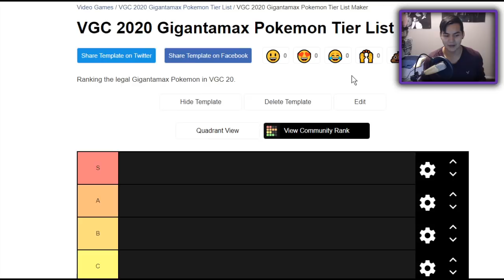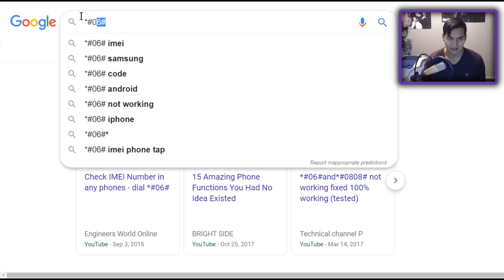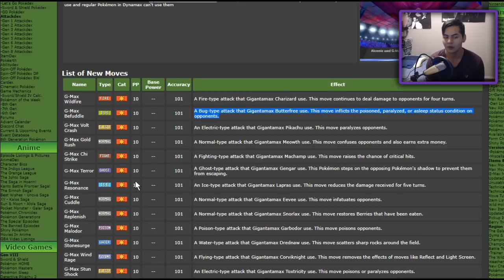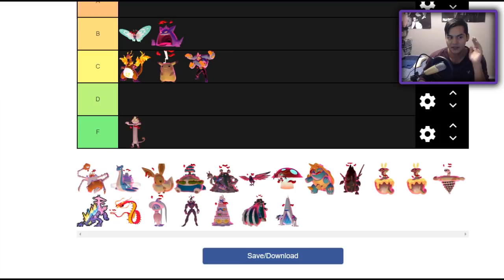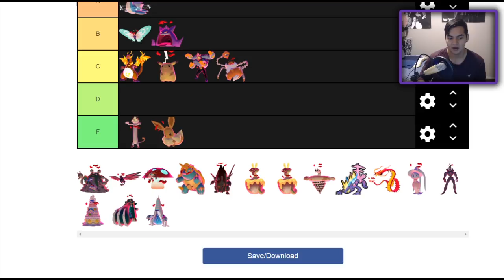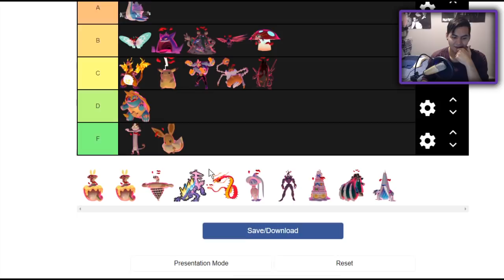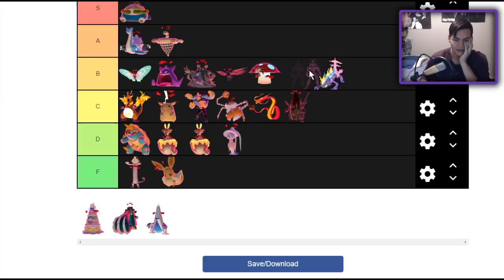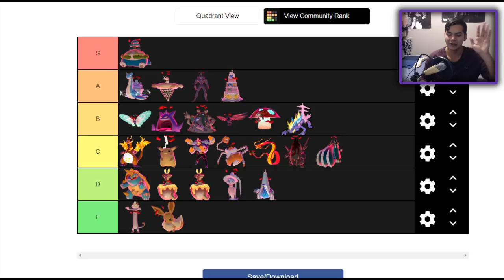VGC 2020 GIGANTAMAX POKEMON TIER LIST!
Gigantamax Pokemon are officially legal, so who is the best? Watch me make my list and discuss who is the worst and best giganatmax pokemon!

3. Send a tip, ask a question
5. Download and install OBS Streamlabs with my